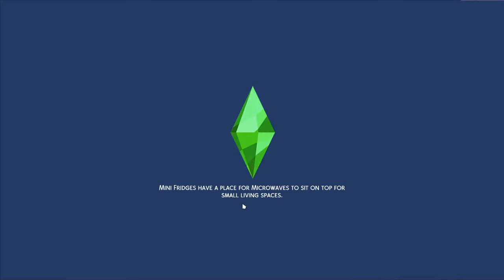Discovering University! #7 | Countdown to finals | Sims 4 Modded Gameplay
Join me as I do a blind play-through and send Adealia to university to earn a Physics degree!

Discover University is the 8th expansion pack for the Sims 4.

New videos daily Monday through Thursday!